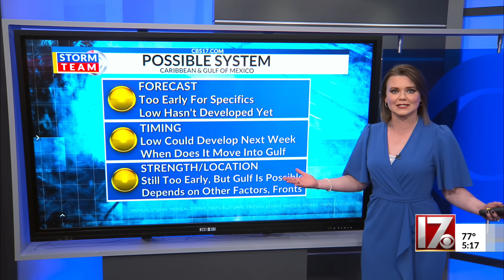NHC still monitoring possible system in Caribbean for tropical development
The National Hurricane Center is still watching a potential low pressure system in the Caribbean for possible tropical development, but it's too early for a specific forecast.